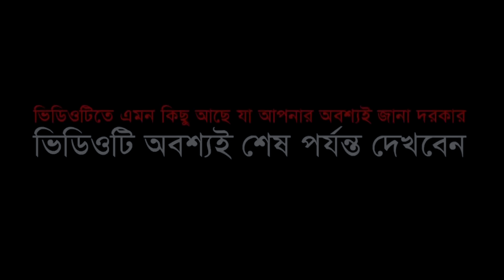আল্লামা সাঈদীর সাথে অবিচার মাওলানা বজলুর রশিদ ওয়াজ !! New Waz By Bozlur Roshid 2023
🎙️ Alocak : Maulana Bazlur Rashid Miah, Bogra
Any reproduction, redistribution, and/or re-upload of this copyrighted © content is strictly prohibited and illegal. Your video will be taken down (strike) or Legal action will be taken against those who violate the copyright of this content.